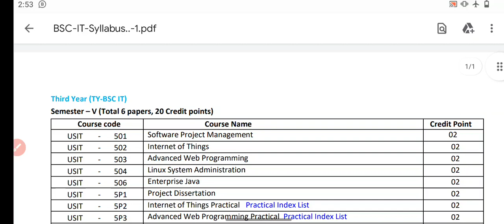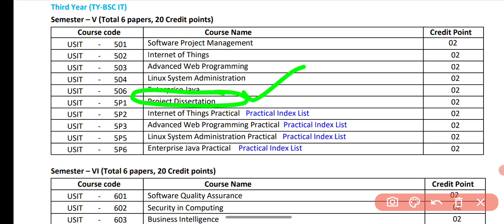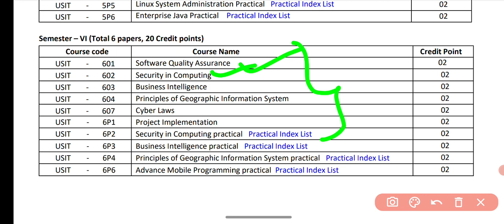TYBSCIT SEM-6 Syllabus || TYBSC IT SEM-VI Syllabus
TYBSCIT  SEM-6 Syllabus mumbai University
TYBSCIT  SEM-6 Syllabus mumbai University 2023
TYBSCIT  SEM-6 New syllabus notification
TYBSCIT  SEM-6 Syllabus New notification
TYBSCIT  SEM-6 Syllabus mumbai University New notification

TYBSC IT SEM-VI Syllabus New notification
TYBSC IT semester 6 syllabus notification
TYBSC IT semester 6 syllabus new notifications
TYBSC IT semester 6 mumbai University

Important questions TYBSC IT sem - V
Most Important questions Mumbai university exam  winter 2022 winter Semester exam 2022

software project management imp questions
software project management imp questions mumbai University
software project management mumbai University imp
software project management TYBSC IT mumbai University
University Mumbai TY BSC IT
IMP questions mumbai University 2022

Join Whatsapp group for PDF